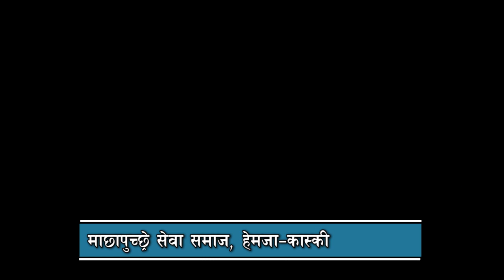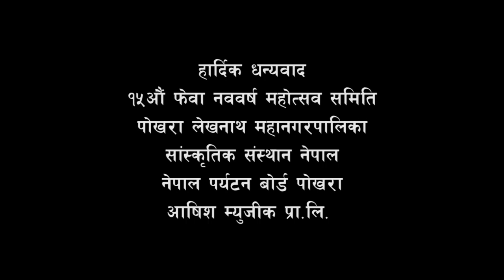LAKESIDE BHAJAN /CHUDKA FINAL Part 1/ लेकसाइडमा गुन्जिए देशैभरका भजन । अनौठो भजन र खैँजडी कला ।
देशभरका ९५ समूहबाट छनौट गरिएका उत्कृष्ट भजन हेरेर आनन्द लिनुस् ।